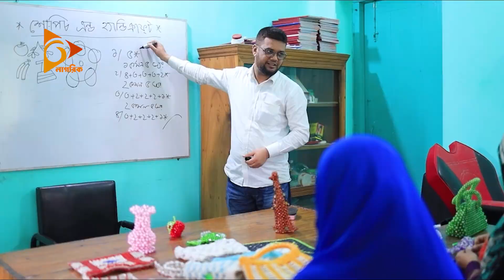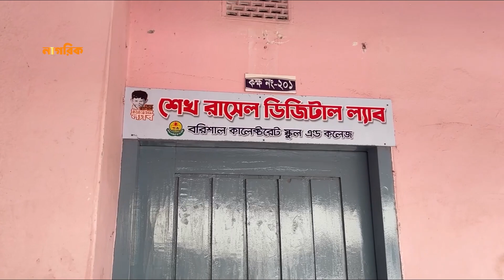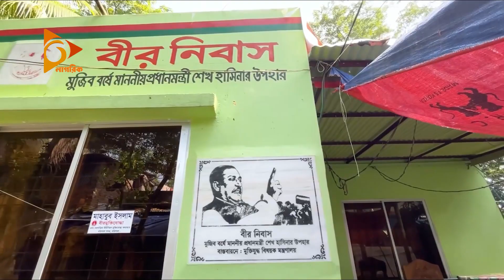গত ১৫ বছরে বরিশাল জেলায় আওয়ামী লীগ সরকারের উন্নয়ন | Nagorik TV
Content Declaration:
NAGORIK TV maintains exclusive ownership of all content and extends no authorization for its use to any commercial entity or individual, except with express permission granted by NAGORIK TV (JADOO MEDIA Limited). This channel is dedicated to disseminating News, current affairs and producing all kind Exclusive Program. All contents uploaded to this channel are produced in-house by our dedicated team. At times, we may incorporate third-party materials, but only after obtaining specific authorization and permissions required for YouTube usage.

This channel may utilize certain copyrighted materials without explicit authorization from the rights holders. However, the materials used here are employed within the bounds of "Fair Use," as defined in The Copyright Act 2000, Law No. 28 of the year 2000 of Bangladesh, under Chapter 6, Section 36, and Chapter 13, Section 72. This provision in copyright law allows for the utilization of copyrighted content that might otherwise be considered infringement. It is designed to tip the balance in favor of non-profit, educational, or personal use.

NAGORIK TV
Address: Kha-53, Nikunja-2, Dhaka-1229